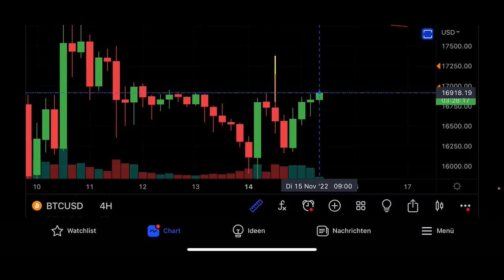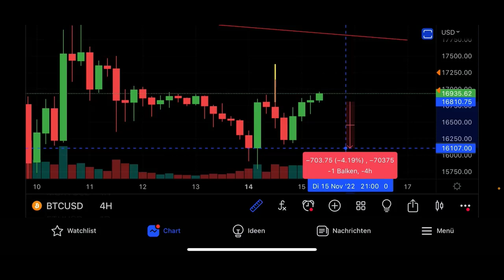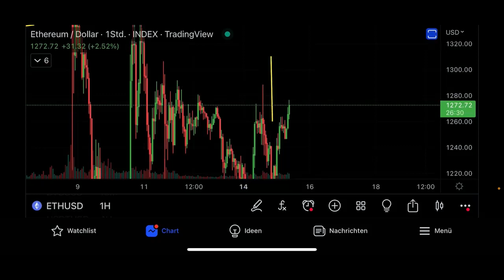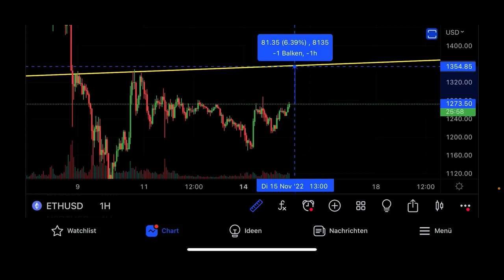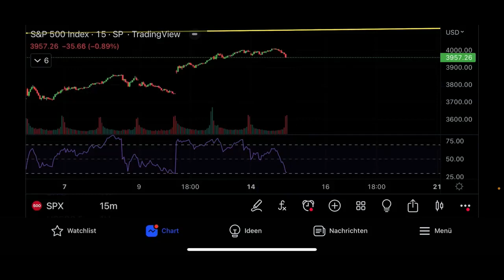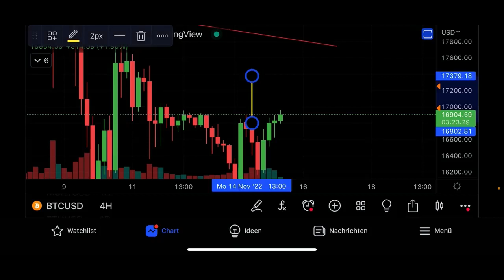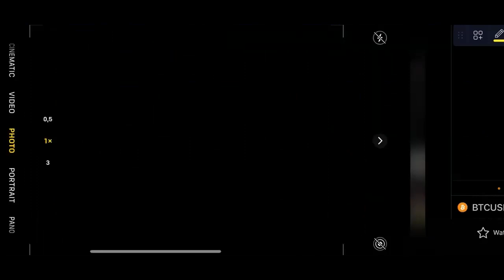BITCOIN: ¿¡EL RALLY DE ALIVIO RECIÉN COMENZÓ⁉️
BONIFICACIONES EN CRIPTO-EXCHANGES DE HASTA $38080:
🔷 Bitget ($8000 GRATUITOS + 50 USDT GRATIS DESPUÉS DEL PRIMER TRADE Y DEPÓSITO INICIAL)

¡¡Ojo aquí!!, Esto es demasiado exitante: aquí está la historia de Slavik Crypto Gopnik que gana dinero con Bitcoin y otras criptos, enseña a sus bratans cómo llegar a la luna. Salta a sus memes gops y te sumergirás en el mundo cripto real: